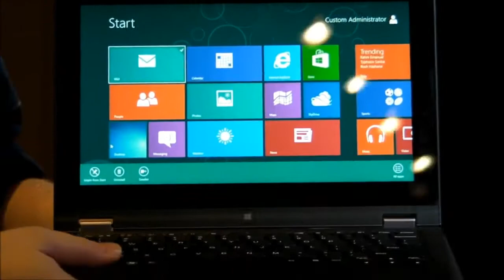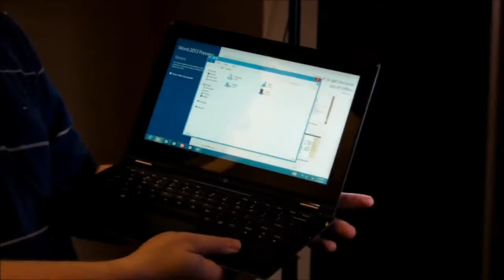Lenovo IdeaPad Yoga 11